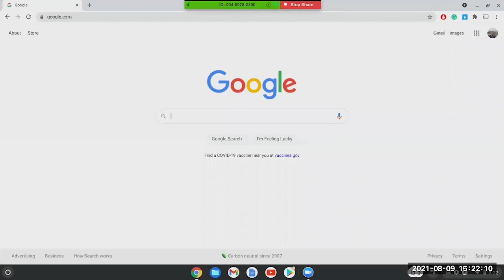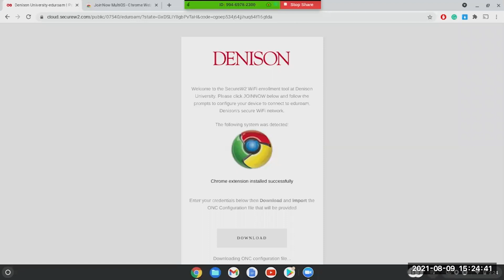Eduroam on Chromebook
Connect to Denison's secure wireless network eduroam via user certificate on a Chromebook.